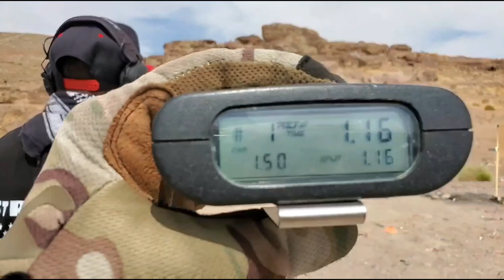Chamber Music Shooting Sports | Trailer